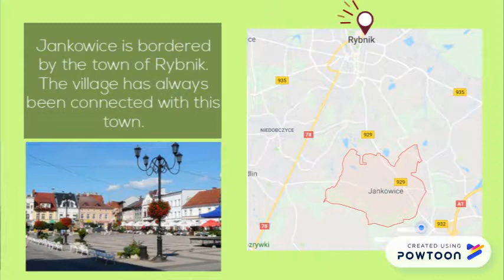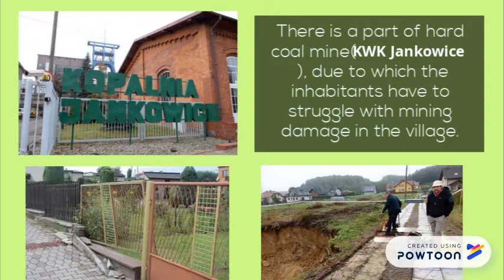Our school in Jankowice and the neighborhood